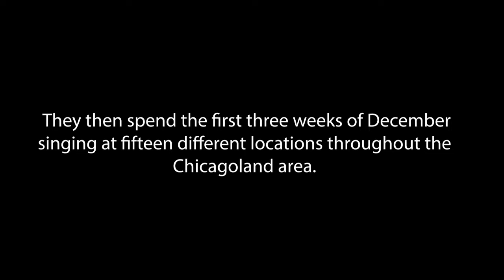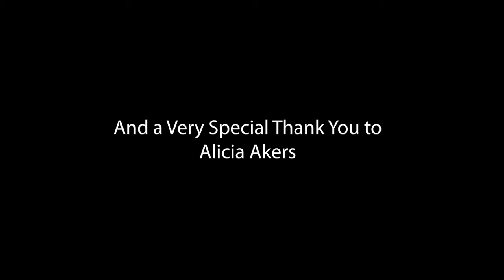Choralier Documentary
A quick look at what the Deerfield High School Choraliers go through every holiday season.

Thank you so much to the 2019-20 DHS Choraliers and a special thank you to Alicia Akers.